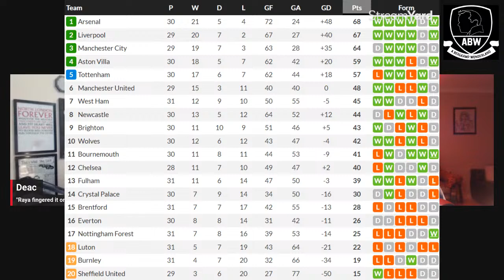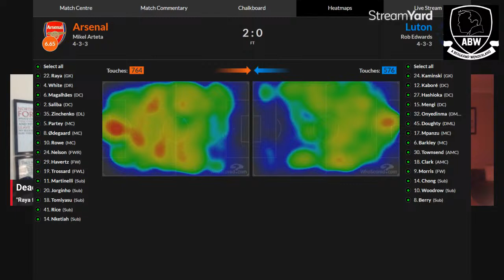Arsenal 2-0 Luton Town (Premier League) | Game Review *An Arsenal Podcast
With Deac & Danny

Goalkeepers : Aaron Ramsdale, David Raya, Karl Hein,

Defenders : Ben White, Gabriel, William Saliba, Rob Holding, Takehiro Tomiyasu, Oleksandr Zinchenko, Jakub Kiwior, Cedric Soares, Jurrien Timber

Midfielders : Thomas Partey, Bukayo Saka, Martin Odegaard, Emile Smith Rowe, Fabio Vieira, Mohamed Elneny, Jorginho, Declan Rice

Forwards : Gabriel Jesus, Gabriel Martinelli, Eddie Nketiah, Reiss Nelson, Ethan Nwaneri, Leandro Trossard, Kai Havertz,

Left : Auston Trusty, Matt Turner, Kieran Tierney, Brooke Norton-Cuffy, Marquinhos, Tyreece John-Jules, Nuno Tavares, Charlie Patino, Nicolas Pepe, Albert Sambi Lokonga, Arthur Okonkwo, Runar Alex Runarsson

Fancy donating to the pod? If you do then don't waste your money on YouTube & Twitch they take 64% & 75% of any money you give us.

Get On With It, Get Dooooown Dog, Hello Me Darlin.